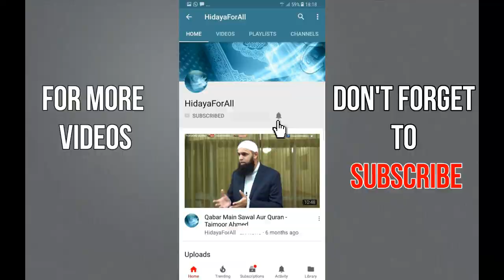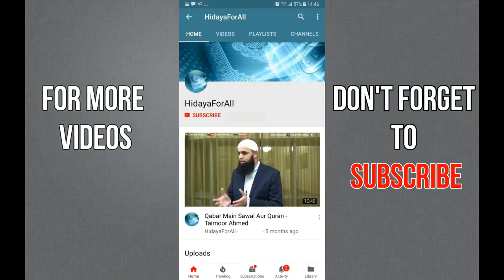Naik Aa'maal Sirf Allah Ki Raza Kay Liyay - Taimoor Ahmed